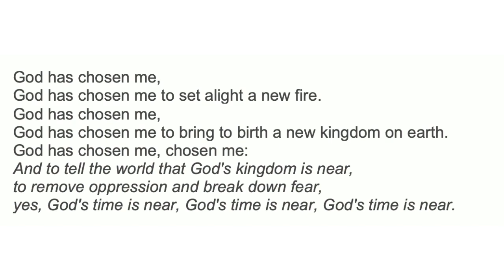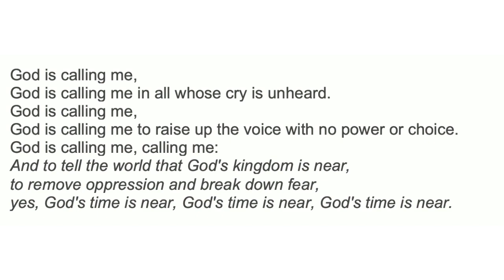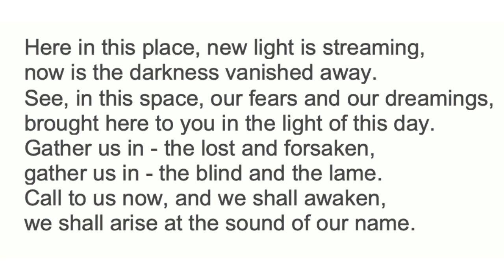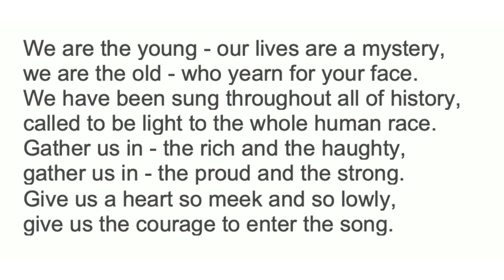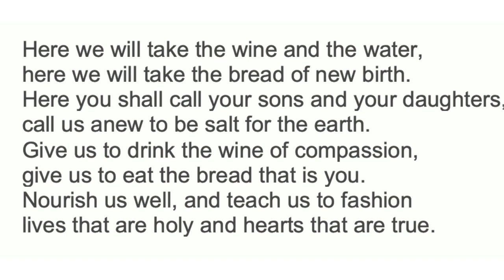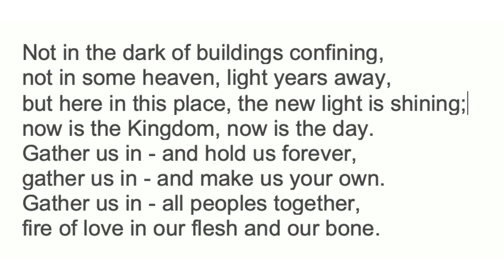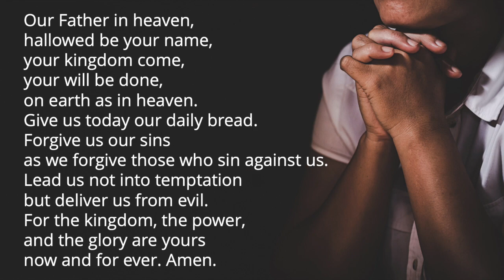Worship for Sunday 5th February 2023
Mike, Anna and Alex for reading and prayers
St Martin's Singers for music
Images are used with permission from Shutterstock